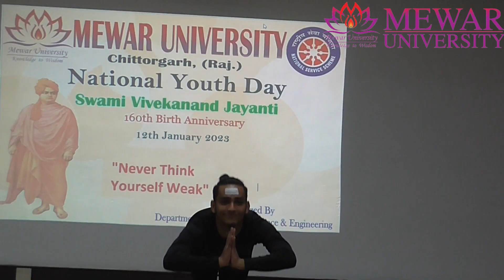Kaun Hai Woh - @zeemusiccompany yoga performance bahubali2 @kailashkher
Song  - Kaun Hain Voh
Lyrics - Manoj Muntashir
Singer - Kailash Kher & Mounima

Lyrics:

Jata Kataha Sambhramabrama Nilimpa
Nirjari Vilola Vichi Valari Viraja Mana
Murdhani Dhaga Dhaga Dhagaj Jwaala
Lalata Patta Paavake Kishora Chandra
Shekhare Rathi Prathi Kshananama

Kaun Hain Woh Kaun Hain Woh
Kaha Se Woh Aaya
Charo Dishao Mein
Tej Sa Woh Chhaya
Uski Bhujaey Badle Kathaey
Bhagirathi Teri Taraf
Shivji Chale Dekh Zara
Yeh Vichitr Maya

Dara Darendra Nandini Vilasa Bhandhu
Bhandura Sphuradigantha Santhathi
Pramodha Mana Manase Krupa
Khadaksha Dhorani Nirudha
Durdharapadi Kwachi Digambare
Mano Vinodhamethu Vasthuni

Jada Bhujanga Pingala Sphurath Phana
Mani Prabha Kadamba Kumkuma Drava
Praliptha Digwadhu Mukhe Madhandha
Sindhura Sphurathwagu Utthariya
Medhure Mano Vinodhamadhbutham
Bibarthu Bhootha Bharthari

Our Channel for latest Updates. !!

Presenting the full video of "Kaun Hain Voh" from Baahubali sung by Kailash Kher & Mounima featuring Prabhas.

There is an altogether new exciting way to experience this song in a game, playing like a musician. A lot of music lovers are enjoying it.